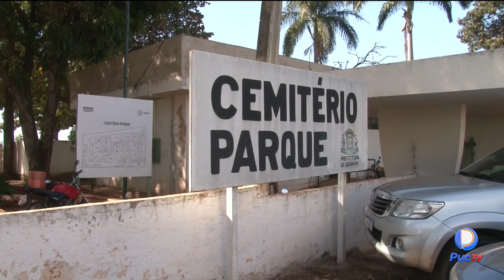PARENTES DE SEPULTADOS RECLAMAM DA DEMORA DA CONSTRUÇÃO DO MURO DO CEMITÉRIO MUNICIPAL PARQUE